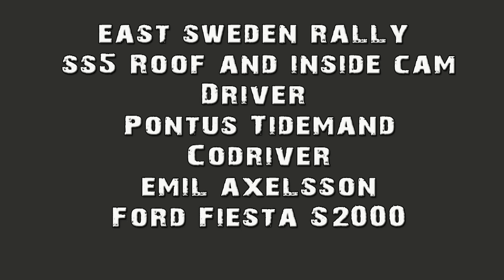Pontus Tidemand - Fiesta S2000 - SS5 2-cams East Sweden Rally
Pontus Tidemand - Fiesta S2000 - SS5 East Sweden Rally
With roof cam and inside cam
Fastest overall on the stage
Codriver Emil Axelsson